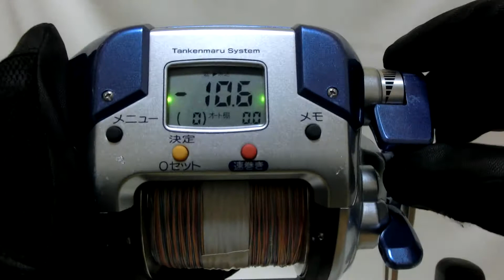Shimano Dendou maru 4000HP Electric reel